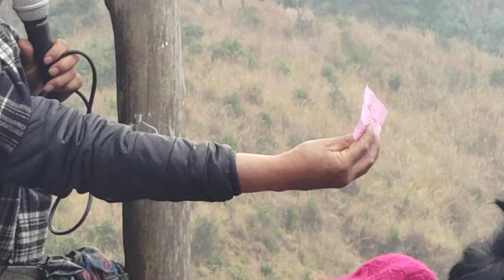U ba ioh iaka prize lucky draw kaba 2 ha jingkieng shwer mynta ka sngi